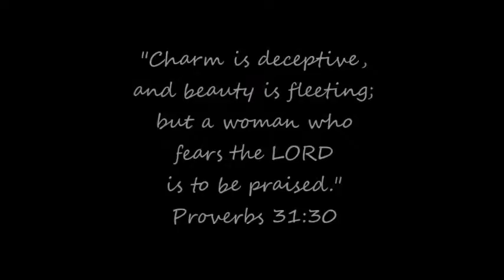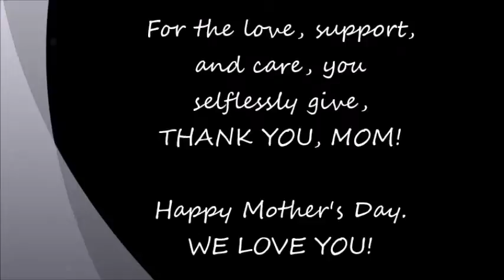SOJCC Mothers Day 2015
A special tribute to our dearest SOJCC moms who have been there for all of us throughout the years. Happy Mothers Day!